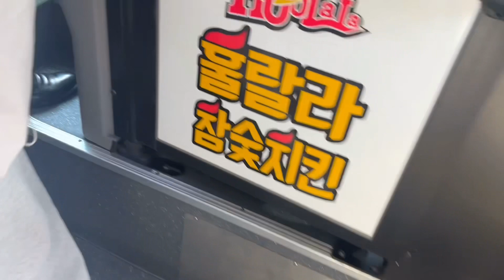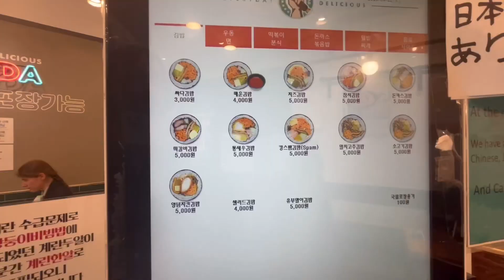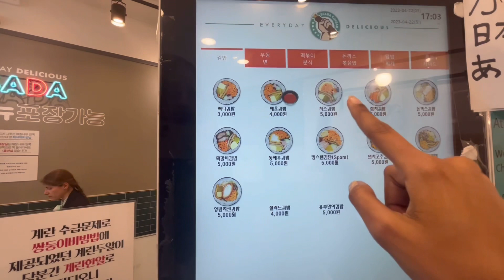[ENG] Coloring my Virgin hair in Seoul, South Korea | My experience at a Korean Salon 🇰🇷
Hello there! Long time no see!

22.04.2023 my life changed completely! Finally had decided to colour my hair BUT without bleaching them to avoid damage. In the end, ended up bleaching them on the advice of the hair stylist and it turned out to be amazing. Plus colouring my hair for the first time in a South Korean salon made me more nervous because I didn't know if I could explain to them what I really wanted with my Korean skills. But umm hmm I am proud of myself that I could speak that level of Korean and also get compliments. Though the hair stylist in the salon I went to could speak some English I preferred talking in Korean. The service that was offered was very satisfying and I would highly recommend it to people travelling to Korea but keep in my it can be a little heavy on your pocket!

Location: Park Jun Beauty Lab, Myeongdong